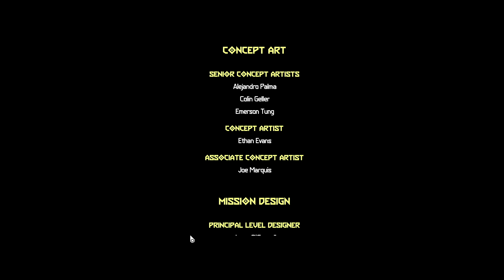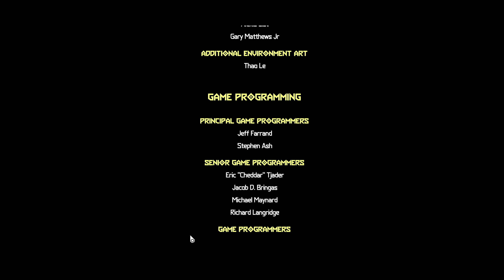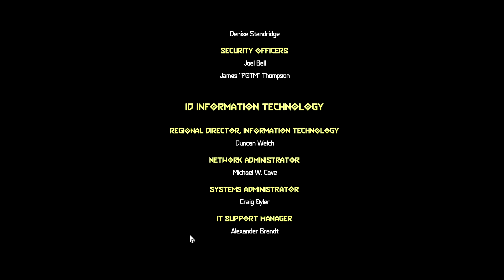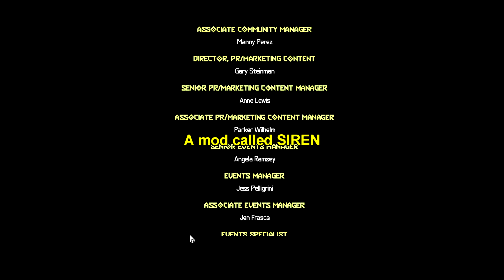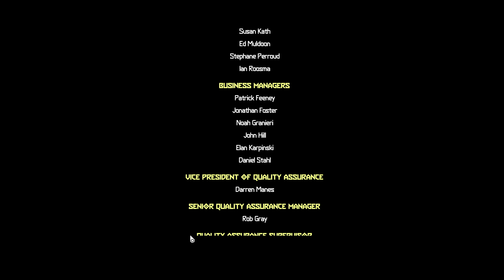Doom Eternal: ANCIENT GODS NIGHTMARE | Mission 3: The Holt Part 2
(I haven't streamed in a long time and I'm not sure when I will again).

Follow for important news if there ever is any! Keep in mind it is my personal Twitter and I do get into arguments with random people about dumb shit sometimes which might show up in your feeds so yeah lmao